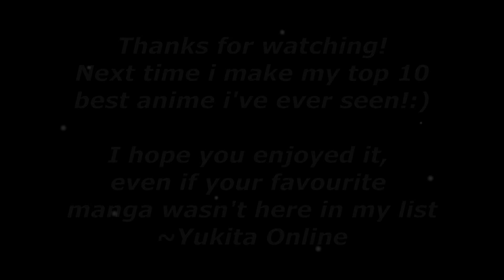My Shoujo Manga 2015 - Top 10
Hello!

I've made my top 10 Shoujo manga i've ever read!
Of course everyone has is own opinion, and so do i.

So, if you're shoujo manga isn't in this list, sorry about that!
But maybe some manga you readed, did i not read.

And, i'm gonna make a top 10 sohujo, romance anime too, so don't worry! This is just especially my favourite list:)

Top 10, Watashi ni xx shinasai
Top 9, Strobe edge
Top 8, Orange - Takano Ichigo
Top 7,  Beast master
Top 6, Gakuen Alice
Top 5, Suki desu suzuki-kun!
Top 4, Kimi ni todoke
Top 3, Dengeki Daisy
Top 2, Ao Haru Ride
Top 1, Akagami no Shirayukihime
Song i used:
She's all that - Hollywood ending, i made a nightcore version for this video.

The wallpapers i used are most from zerochan.net, you can search through google images if you want the pictures too.